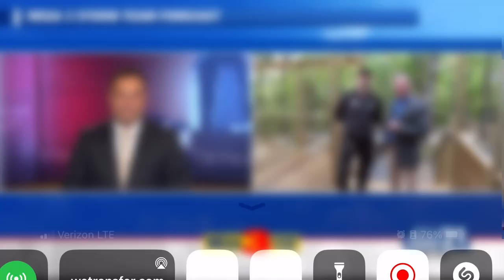Brian Fowler and Lucy from dark woods in Natchitoches Louisiana